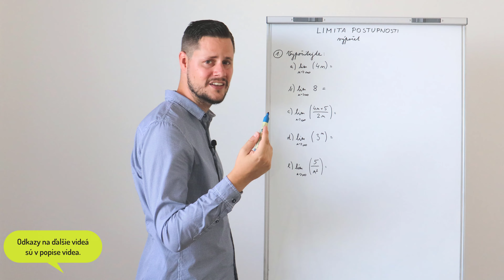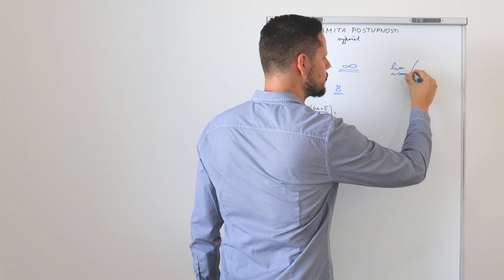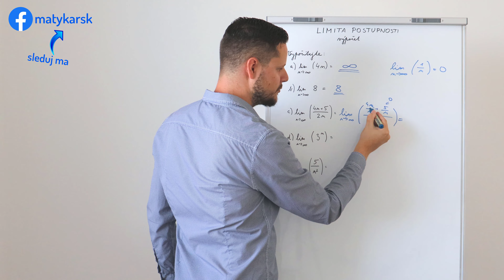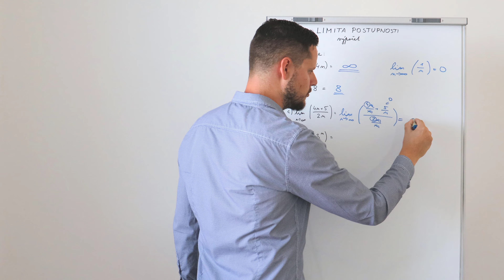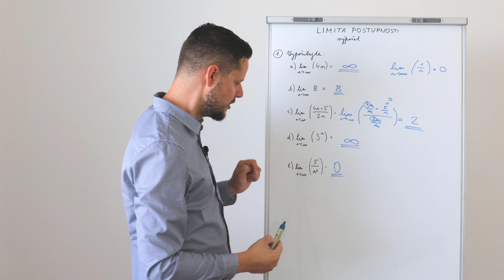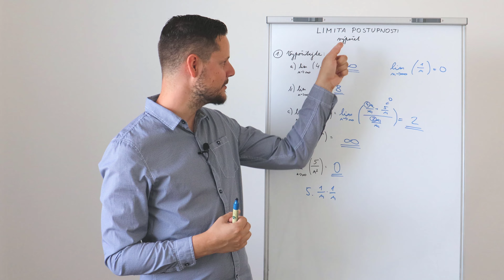LIMITA POSTUPNOSTI - výpočet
Milí študenti, vo videu vám vysvetlím, čo je to LIMITA POSTUPNOSTI. Ukážeme si, ako sa počíta. Poď pozerať!

❗ ĎALŠIE VIDEÁ ❗